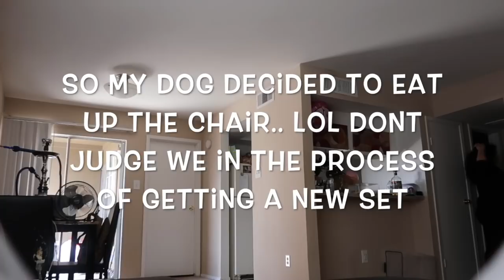MESSING WITH MY BESTFRIEND'S MAN PRANK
Hey Lovebugs!! Thanks again for watching, I really hope you enjoyed!! Make sure you guys are following my Social Medias so you can be aware when the next video is dropping!! S/O to all my new subscribers and my new lovebugs i love you guys already!! Until next time Lovebugs!